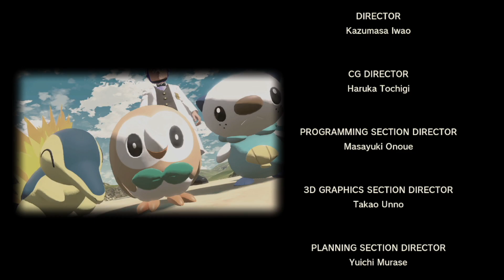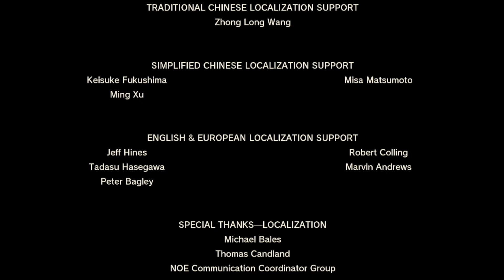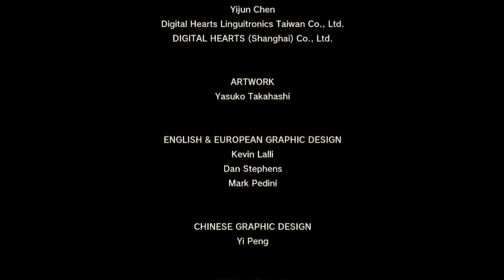【アルセウス】人とポケモンが対等に暮らす世界【ヒューガの Pokémon LEGENDS アルセウス】ストーリー実況 PART26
ポケモン図鑑を埋めるまでのしばしの別れじゃ！

ポケモンの投稿は金曜と土曜に投稿していきます！

【ヒューガ】ポケットモンスター スカーレット